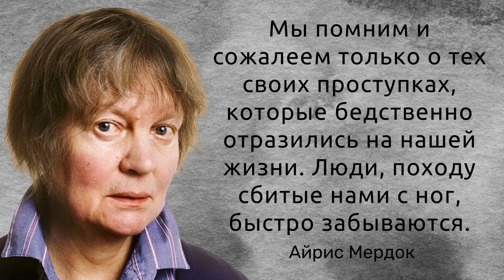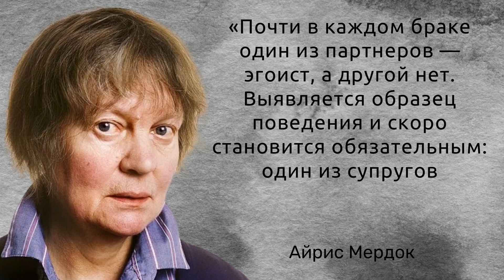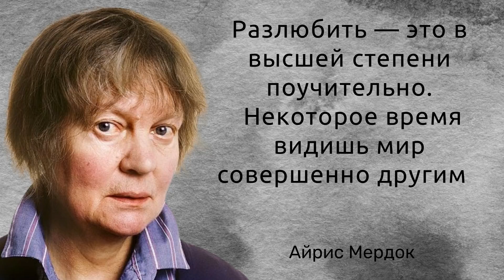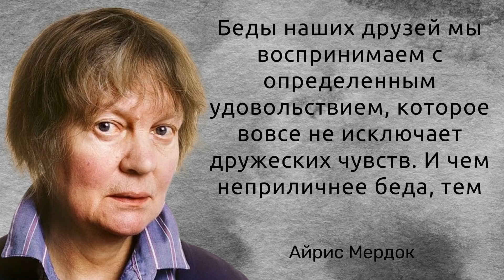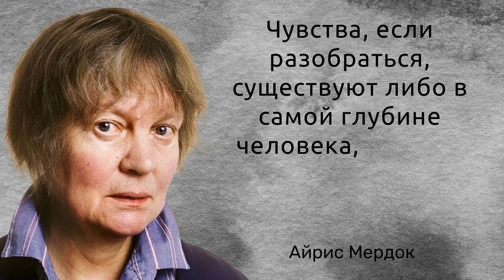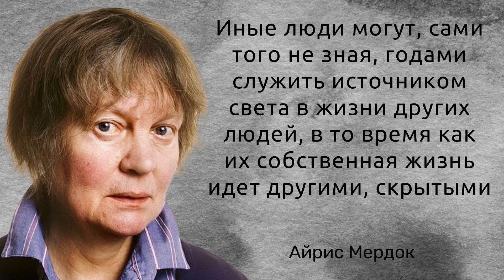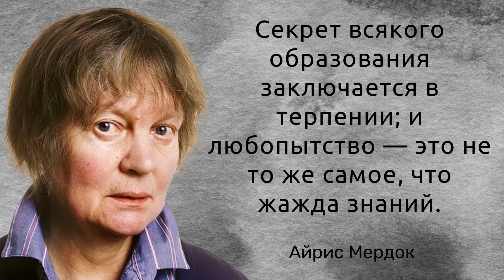Простая мудрость от Айрис Мердок. Цитаты, афоризмы и мудрые слова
Айрис Мердок - Английская писательница и философ. Лауреат Букеровской премии, лидер по числу попаданий в шорт-лист Букера. Её первый опубликованный роман «Под сетью» в 1998 году был признан одним из 100 лучших англоязычных романов 20-го столетия согласно издательской компании Modern Library. В 1987 году она была удостоена титула дамы-командора Ордена Британской империи. В 2008 году The Times поставила Мёрдок на 12 место в списке «50 величайших британских писателей с 1945 года».
Родилась: 15 июля 1919 г., Дублин, Ирландия
Умерла: 8 февраля 1999 г. (79 лет), Оксфорд, Великобритания

Если женщина наносит вам обиду, то обычно вы же и вызываете её ярость.